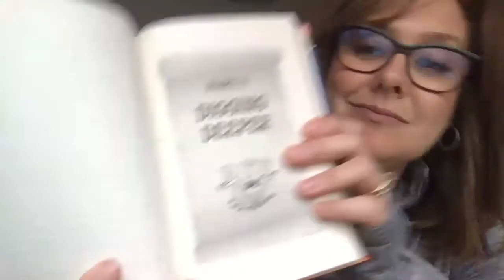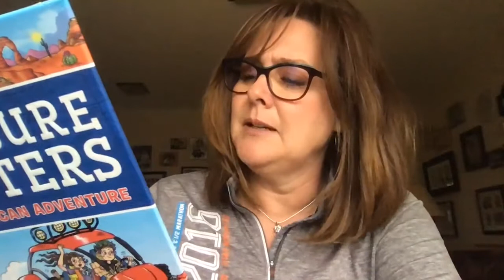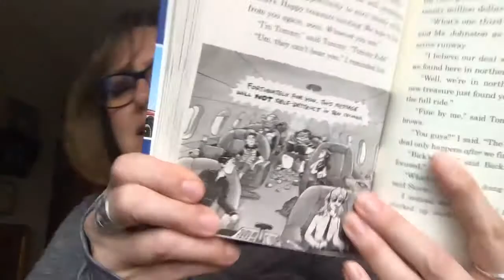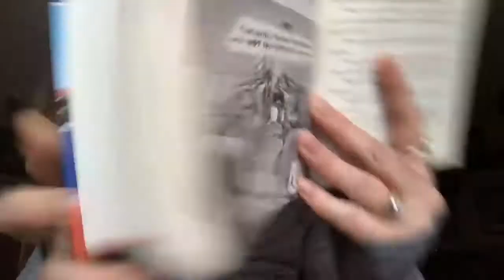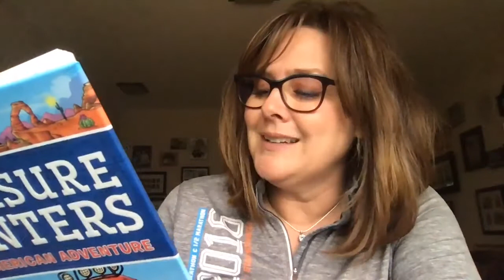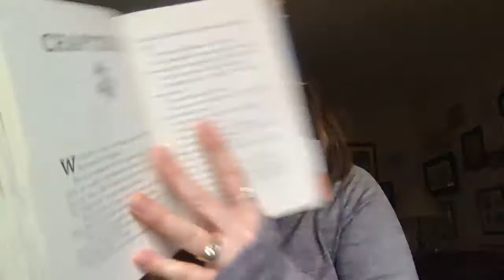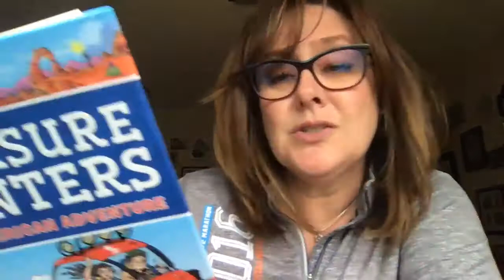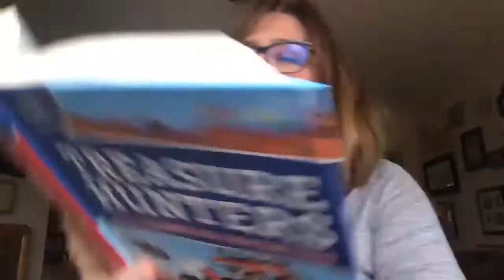Treasure Hunters : An All-American Adventure 31/32